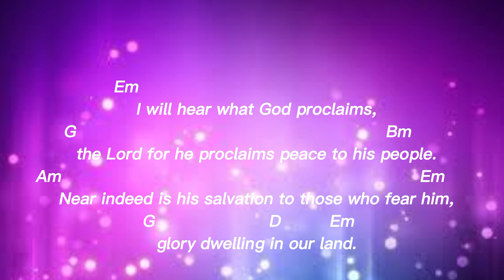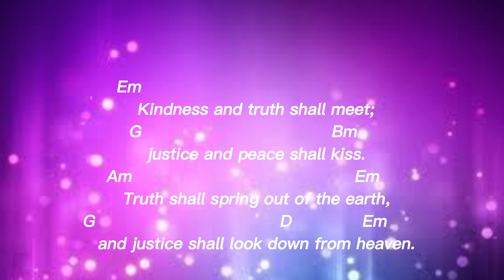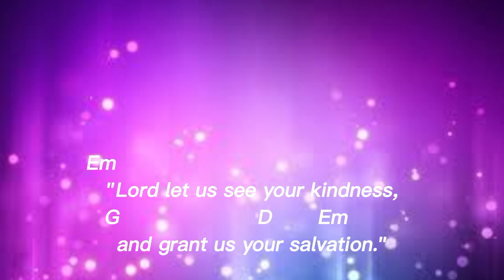INSTRUMENTAL - DECEMBER 10,2023 | RESPONSORIAL PSALM | LORD LET US SEE YOUR KINDNESS AND GRANT......